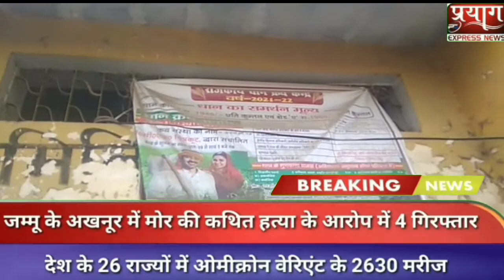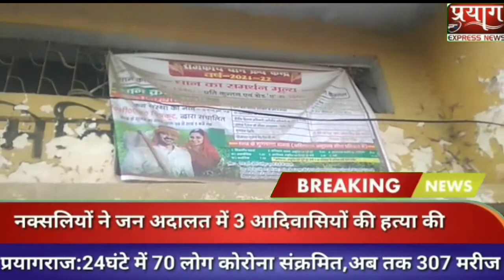धान क्रय केंद्र साधन सहकारी समिति सोसायटी बरगढ़ बना शोपीस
रिपोर्ट बद्री विशाल
प्रयाग एक्सप्रेस न्यूज़